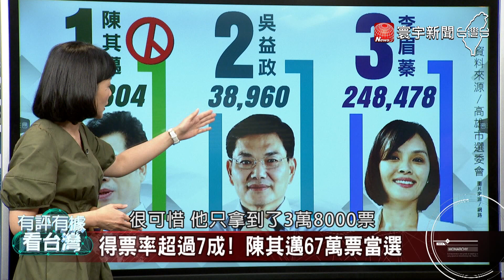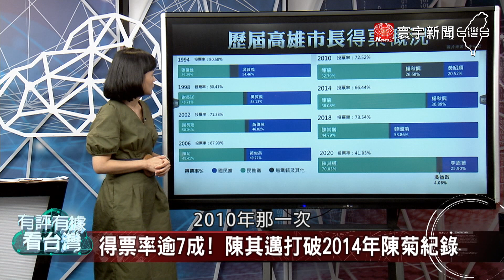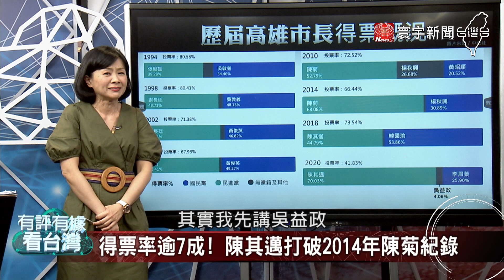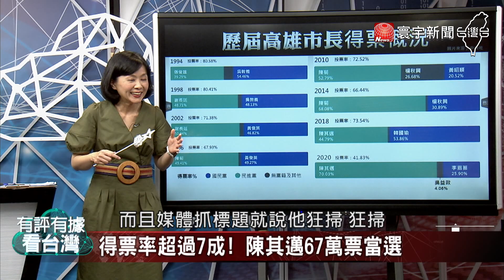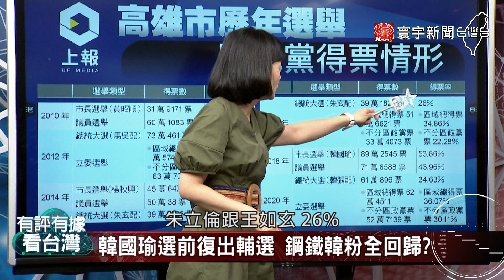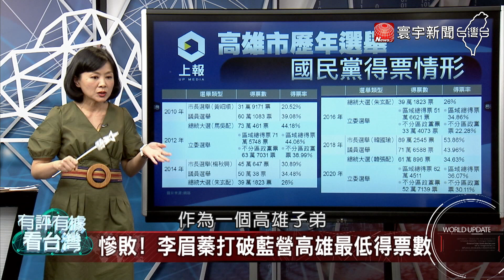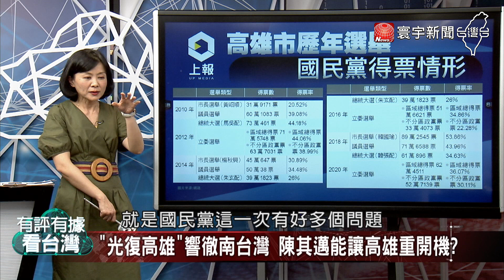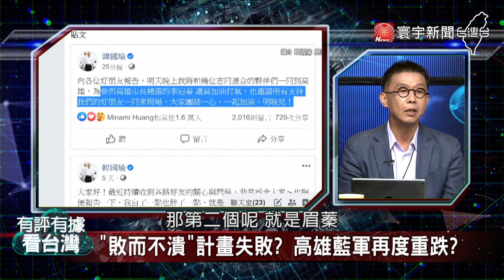有評有據看台灣 20200815完整版｜大數據解析台灣政情! 得票率超過7成! 陳其邁67萬票當選 飲鴆止渴? 國民黨「窮得只剩韓國瑜」? 333目標全槓龜! 藍營黨內盛傳「反江押朱」?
【寰宇新聞】